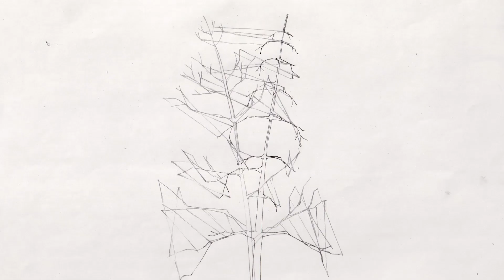RCA MA Animation 2020 (Trailer)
Discover the work of 2020's RCA MA Animation graduates!
This year’s projects encompass a broad range of animation styles and genres including narrative, documentary and experimental forms with stories including adventurous bacteria and battles orchestrated by fax machines.